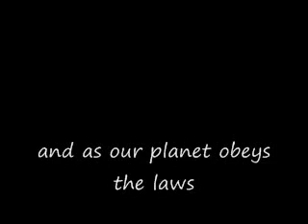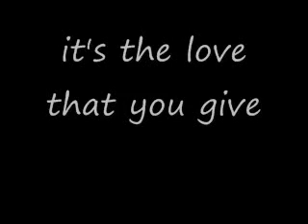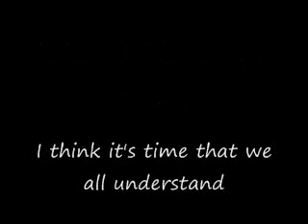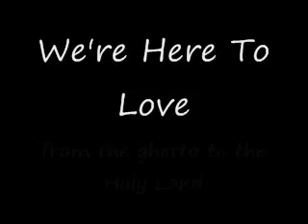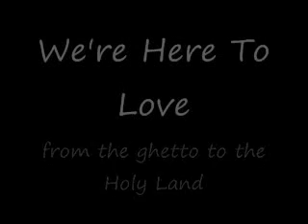Ronnie Milsap - We're Here To Love with Lyrics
Ronnie Milsap - We're Here To Love

Christmas With Ronnie